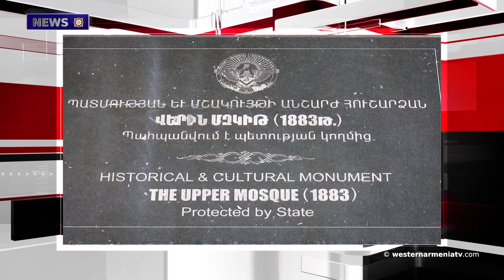Pentagon intends to exclude Turkey from F-35 deal. News 2019-05-04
News of Western Armenia 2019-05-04

1.Presidential Declaration
2.Gourgen Yanikian’s remains to be reburied in Yerevan
3.His Holiness Karekin II to officiate the events dedicated to the 350th anniversary of the Armenian Church in Crete
4.Pentagon intends to exclude Turkey from F-35 deal
5.Exhibition of  Armenian khachkars opens in Dublin
6.The Gohar Agha persian mosque is being restored

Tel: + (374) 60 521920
Address: Agatangegos 2, Yerevan Armenia